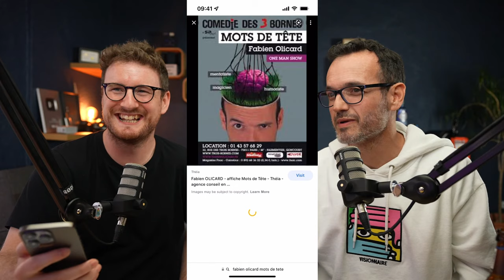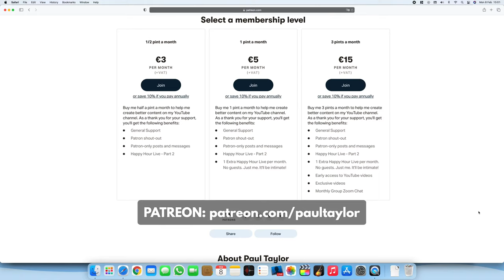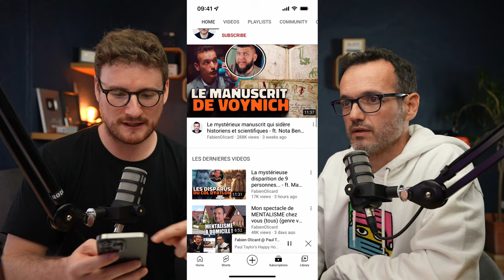35. Fabien Olicard @ Paul Taylor's Happy Hour Live